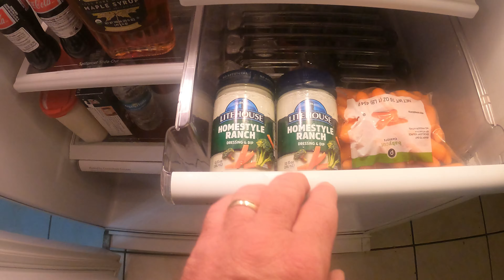3 days without power after hurricane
a look at my fridge and debri